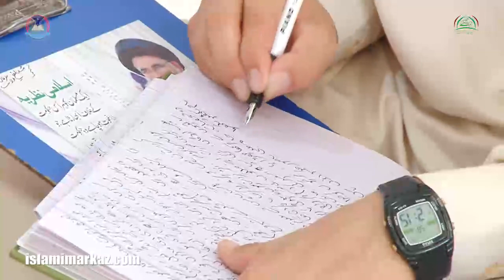ISSUE OF KURDISTAN (FULL DETAIL)